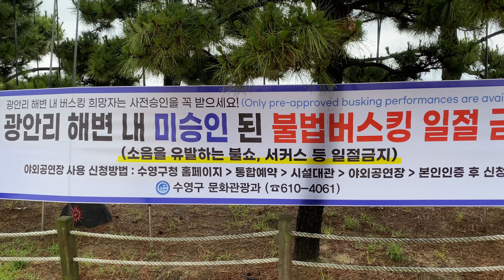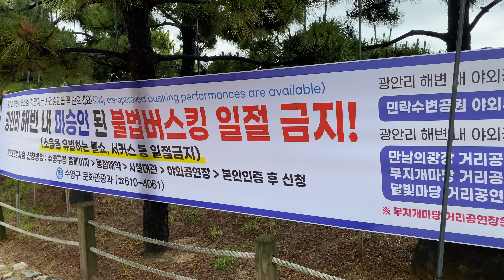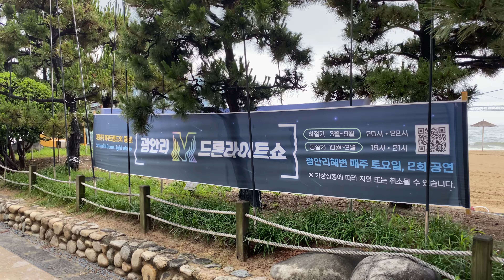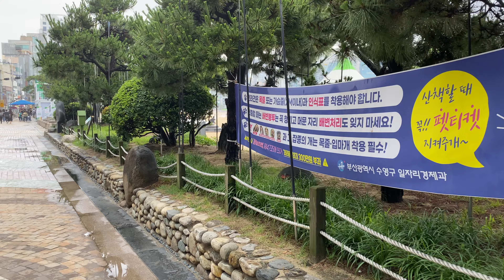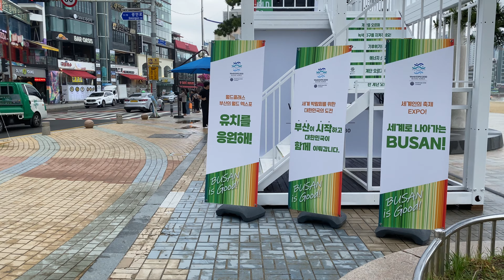2023.06.21 13:50 🌡 23℃ 🇰🇷 인간로드뷰 | 그렇지 걷다보면 결국엔 제자리로 돌아오는 것이 세상이치 | Gwangalli, Busan, Korea 韓国釜山広安里